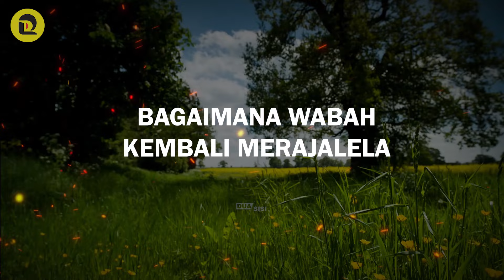Bagaimana Jika Semua Ular di Musnahkan?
Hallo sobat. Selamat datang di Dua Sisi, terimakasih sudah memutar video ini, bagaimana pendapatmu tentang topik kali ini? berikan pendapatmu di kolom komentar, jika video ini bermanfaat untukmu, ayo share ke teman kalian dan jangan lupa untuk like video ini dan tekan tombol berlangganan serta aktifkan lonceng notifikasinya.
Animation Created by Two Sides